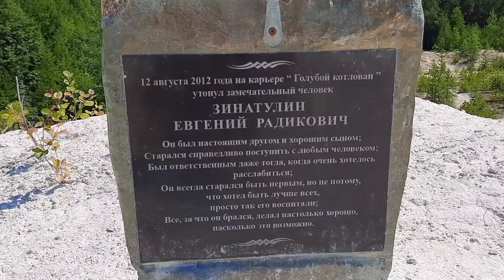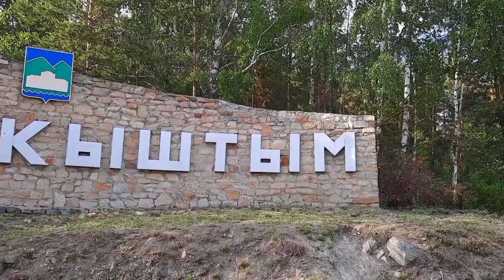🇷🇺ПУТЕШЕСТВИЕ ПО УРАЛУ! КАОЛИНОВЫЙ КАРЬЕР, УРАЛЬСКОЕ БАЛИ и Озеро АНБАШ 🏖️🥵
Обязательно досмотрите это видео до конца👀⏩

Важные вопросы оставляйте в комментариях 👀🔍